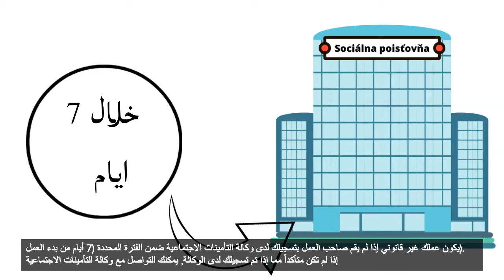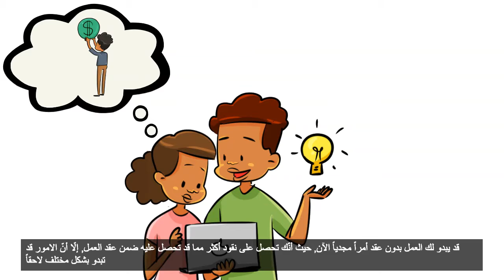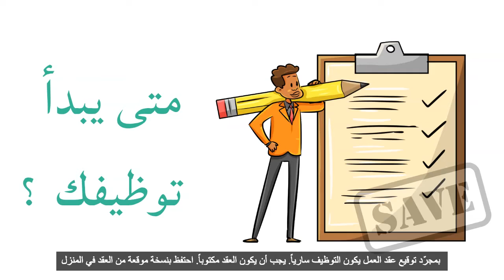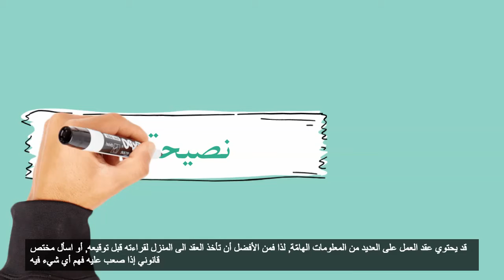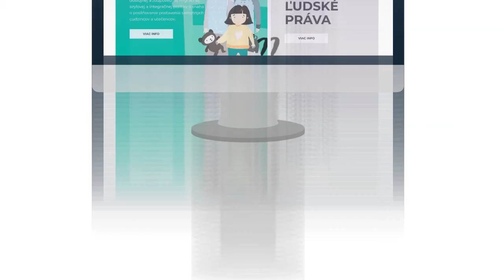كيف يكون عملك غير قانوني و متى يوظفك صاحب العمل بشكل غير قانوني؟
Video č. 1 v arabskom jazyku na tému Nelegálna práca, nelegálne zamestnávanie (Illegal work, illegal employment)